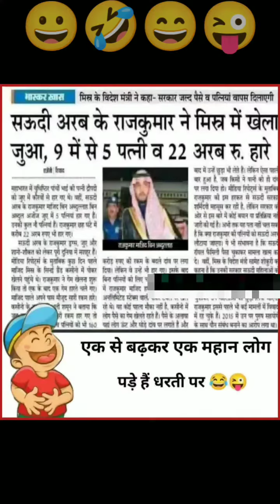Funny memes comedy video. viral funny videofunny memes